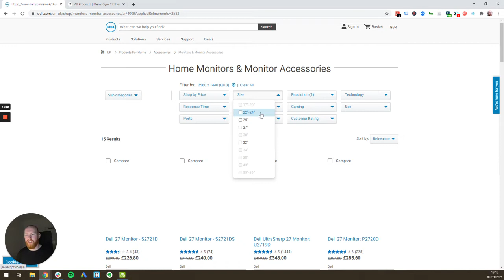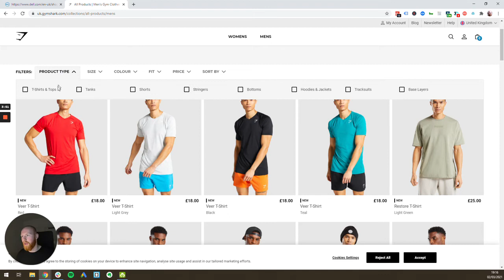DELL | When Filters Lose Sales | BFBC BITES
Joe moved house and wanted a new monitor.

Dell pissed him off...

Having loads of products at every spec you could ever desire is useless if going through the products is a chore.

Be Found Be Chosen are a Search Marketing Agency for ambitious Ecommerce Brands. Proudly based in Newcastle, we adopt the north-east attitude for talking straight and getting things done.

BFBC Bites is for you to get quick tips, ideas and inspiration on how you might be able to make your Ecommerce store better...